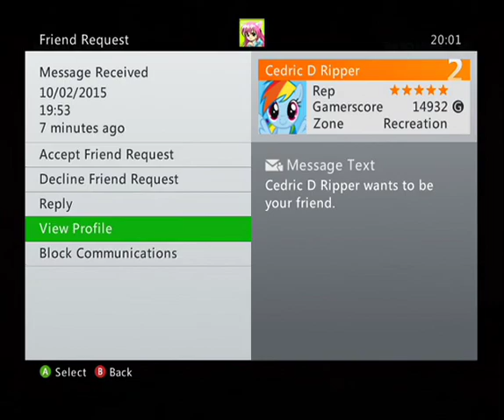xTMKx Leviatan 4-0 Gridlock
4-0 my host. GG wp.